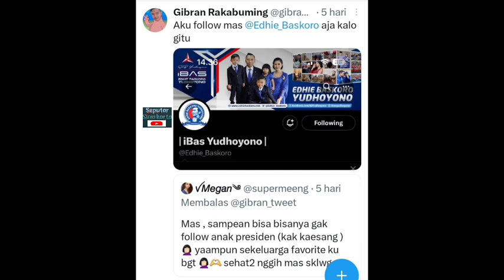Gibran Pamer Baju Koko Dihari Pertama Kerja, Ternyata Kembaran Punya Ibas Anak SBY, Kok Bisa !!!